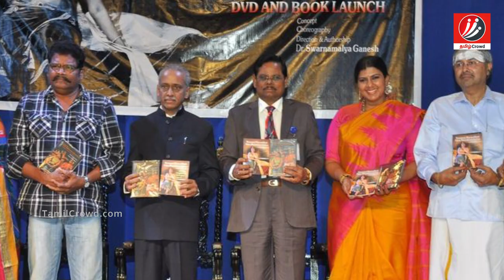ஸ்வர்ணமால்யா தற்போதைய நிலை | Tamil Cinema News | Kollywood News | Latest Seithigal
Current Status of Swarnamalya

ஸ்வர்ணமால்யா தற்போதைய நிலை

Swarnamalya is one of the South Indian actress and also a trained dancer. Here we are going to see about her current status.